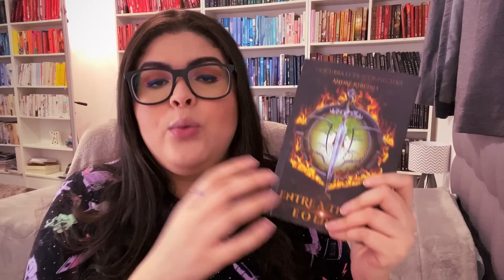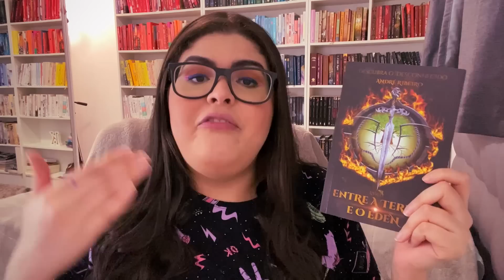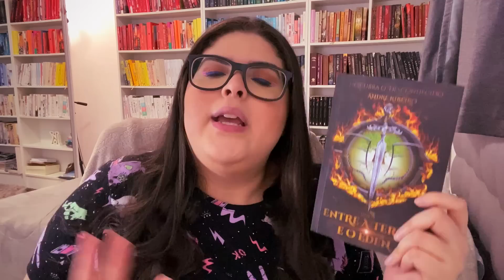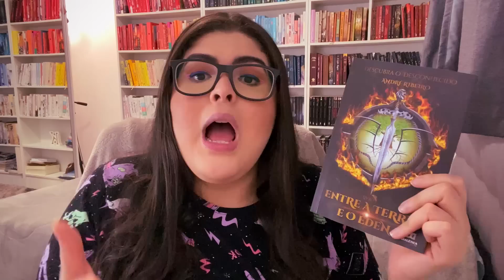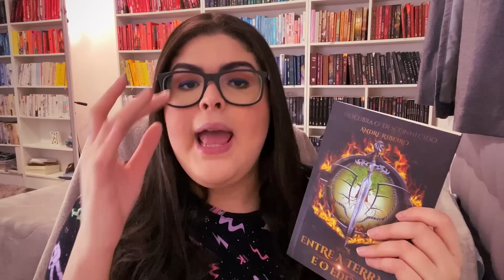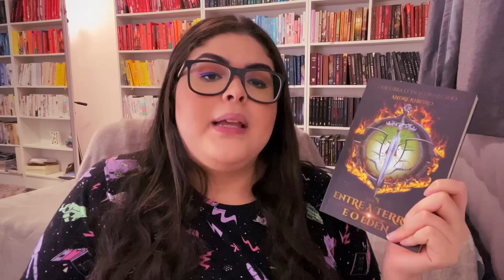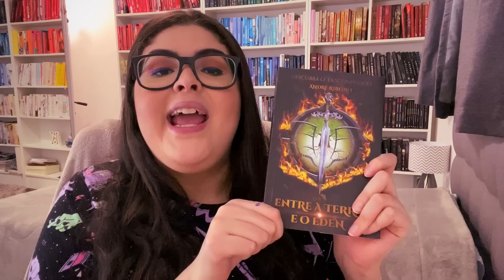Um Livro de Fantasia para DESCOBRIR o DESCONHECIDO! | VEREDITO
Conheça o 1º volume de um livro de fantasia nacional: Entre a Terra e o Éden, de André Ribeiro, publicado pela Editora Dialética.

📚 Adquira o e-book de "Entre a Terra e o Éden" na Amazon:

📚 Adquira a versão física de "Entre a Terra e o Éden" no site!

⭐ Siga o André RIbeiro no Instagram!

📚 Seja Membro do Kabook TV!

📚 Compre seu Dispositivo da Amazon com o Link do Kabook TV e apoie o trabalho do canal!
Kindle 10ª Geração
Kindle Paperwhite
Kindle Oasis
Echo dot
Echo dot (relógio)
Echo (3ª geração)

⭐ ATIVE AS NOTIFICAÇÕES DO INSTAGRAM: @kabooktv

Se você gosta de ler ou quer começar a se aventurar com livros, seu lugar é aqui!

⚠️ ATENÇÃO: Se você é autor ou de Editora e deseja enviar livros ou solicitar orçamentos, por favor, entre em contato por email.

--- Kabook TV
Olá Todo Mundo! --